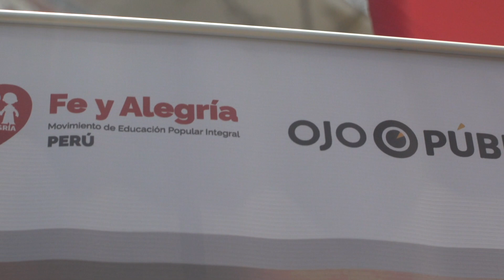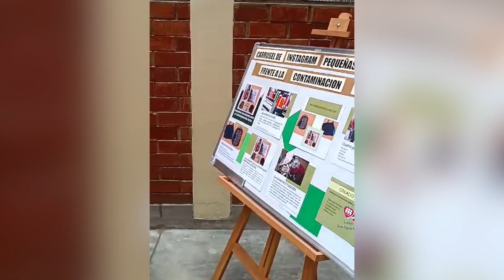Estudiantes de Fe y Alegría crean piezas para cuidar el ambiente con apoyo de OjoPúblico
En dos encuentros, realizados el 8 y 24 de noviembre último, estudiantes y docentes de institutos de Fe y Alegría expusieron diferentes piezas comunicacionales enfocadas en el cuidado del ambiente, las faltas de áreas de áreas verdes en distritos de Lima Sur y alternativas sostenibles para el diseño de modas. Los productos, en los que participaron más de 100 jóvenes de tres carreras de educación superior, tuvieron la mentoría de OjoLab y el apoyo de Comundo.